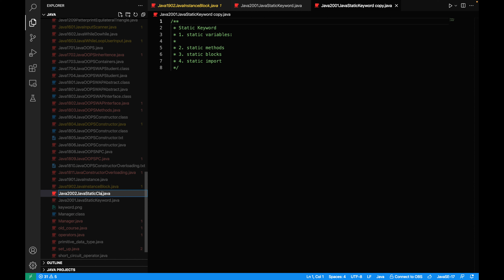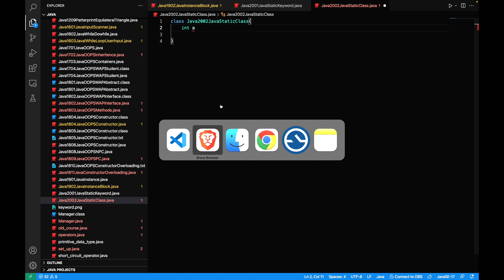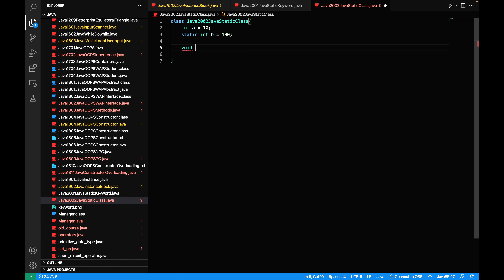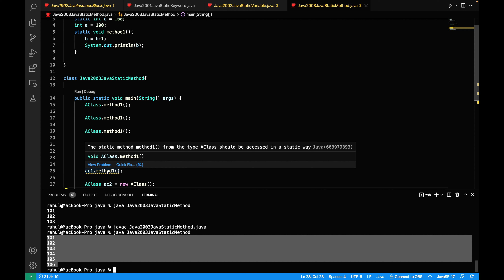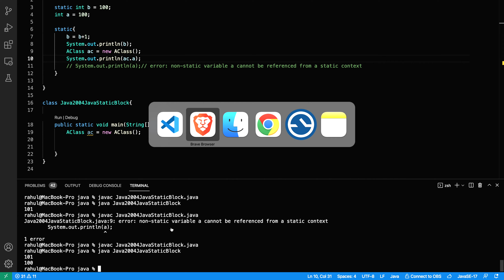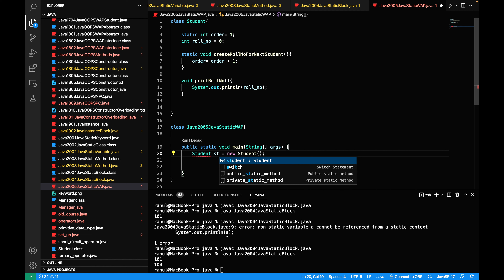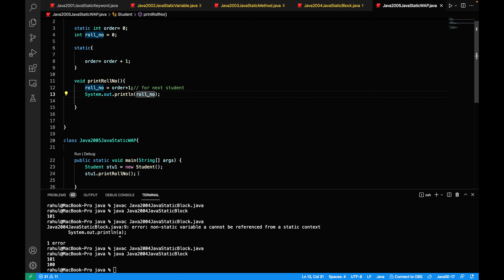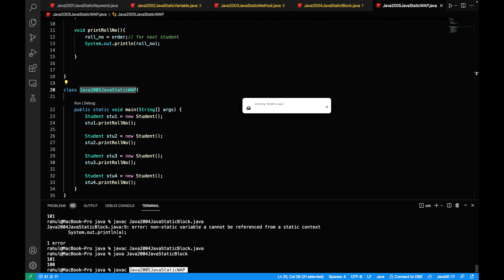javaDay22 Java OOPs - Static Keywords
In Java, the `static` keyword is used to declare members (variables and methods) that belong to the class rather than to instances of the class. When a member is declared as static, it means that it is shared among all instances of the class.

Here are some key points about the `static` keyword in Java:

1. **Static Variables (Class Variables):** When a variable is declared as static, it is called a static variable or class variable. These variables are shared by all instances of the class. They are initialized only once, at the start of the execution, and retain their values throughout the program's execution.

   ```java
   public class MyClass {
       static int count = 0; // static variable

       public MyClass() {
           count++; // increment count each time a new object is created

2. **Static Methods:** Similarly, static methods belong to the class rather than to instances of the class. They can be invoked using the class name, without the need to create an object of the class.

   ```java
   public class MyClass {
       public static void staticMethod() {
           System.out.println("This is a static method");

   // Calling the static method
   MyClass.staticMethod();

3. **Static Blocks:** Static blocks are used to initialize static variables. They are executed only once when the class is loaded into memory by the JVM.

   ```java
   public class MyClass {
       static {
           System.out.println("Static block executed");

4. **Static Nested Classes:** In Java, a static nested class is a nested class that is declared static. It can access only static members of the outer class.

   ```java
   public class OuterClass {
       static class StaticNestedClass {
           // Static nested class definition

Overall, the `static` keyword in Java is used to create members that are shared across all instances of a class, providing a way to define common behavior and data that is not specific to any particular instance.